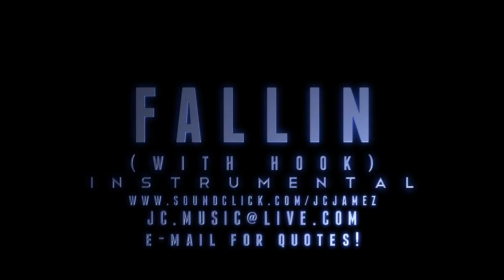Fallin WHook Instrumental Prod By J Cook 720p